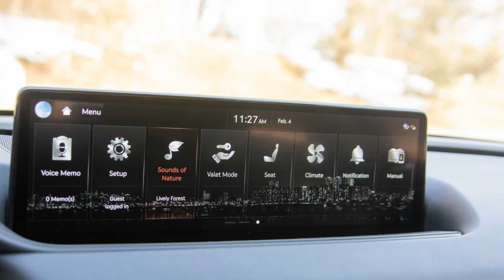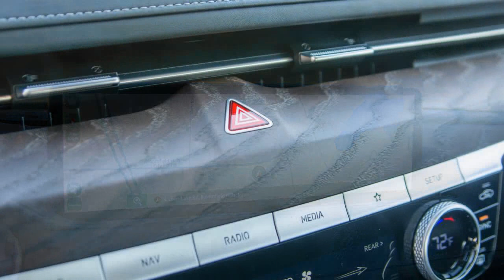2021 Genesis G80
2021 Genesis G80 Review: Epic Ascension

When Hyundai launched its first luxury product in the United States, your author was on the front lines, delivering those early Genesis sedans to the media. But nothing at the time – neither the excellent Lexicon audio systems nor the charming 4.6-liter V8 engines – could have prepared me for where we’re at 13 years later.
Genesis is a full-fledged luxury brand now, a concept that in itself would have seemed farcical in the late 2000s. Moreover, pretty much every vehicle it sells is excellent. That's especially true of the new Genesis G80, the successor to that original Hyundai Genesis and (technically) the second car to bear the name. This is a relaxed and refined luxury sedan with avant-garde styling, effortless tech, and the kind of soothing driving experience sportier alternatives have largely abandoned...